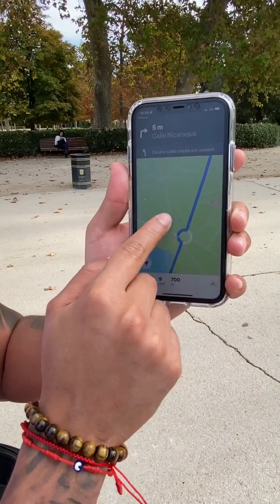Visitando uno de los parque MAS LINDOS DEL MUNDO!!!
Tuvimos la fortuna de visitar el Parque del retiro en Madrid, una verdadera belleza que nos dejo asombrados!!